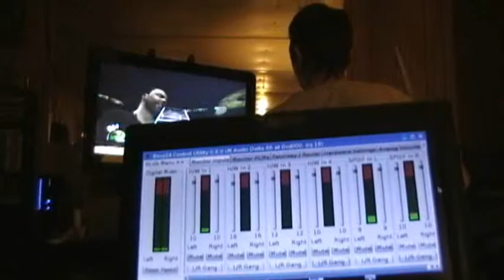XDMCP Latency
In my last video I showed my wireless controller for my mini studio. This video explains a little more about the amazing latency for what I am doing. Some folks mentioned VNC or RDP but you will not get this kind of performance from them. This example is over a wireless G connection. The latency drops tremendously over 100Mb wired connections.